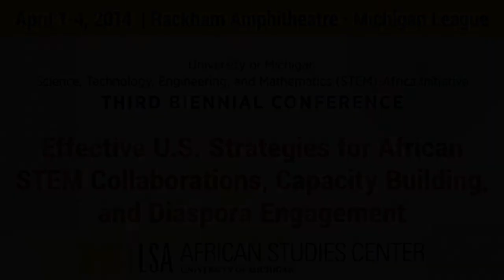Keynote Address by Paul Zeleza: 2014 STEM-Africa Initiative Conference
Effective U.S. Strategies for African STEM Collaborations, Capacity Building, and Diaspora Engagement

(April 3, 2014, Rackham Amphitheater)

Keynote Address by Paul Zeleza, Vice President for Academic Affairs, Quinnipiac University

Introduction by Kelly Askew, Director, African Studies Center; Associate Professor, Anthropology, Afroamerican, and African Studies, University of Michigan